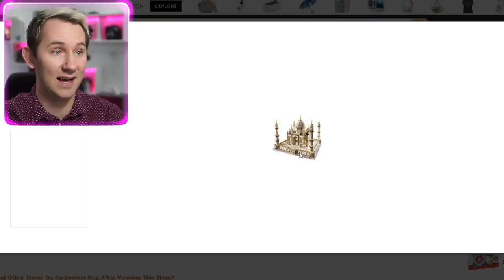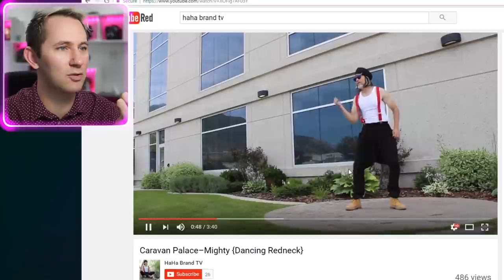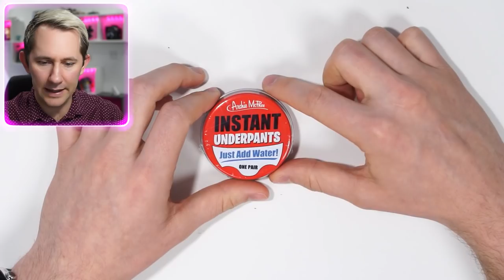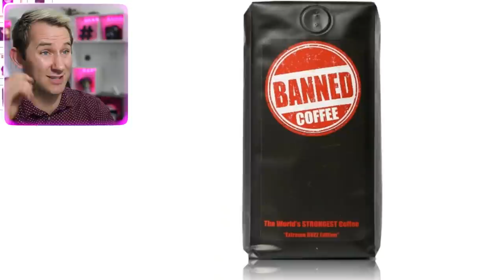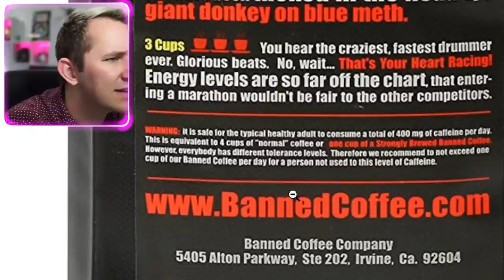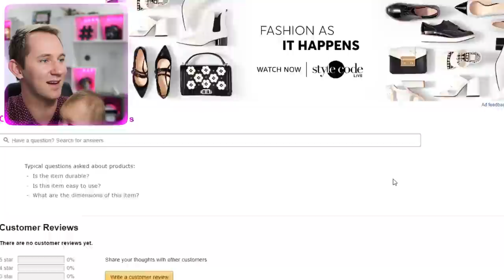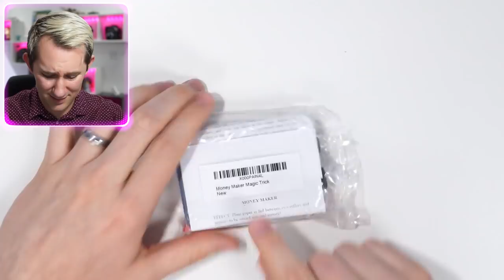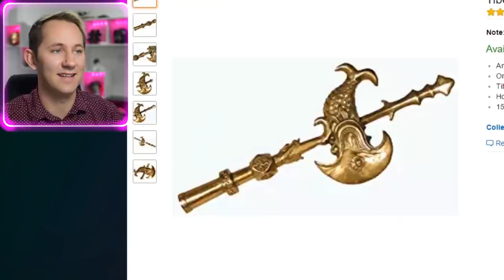10 Strange Amazon Items!